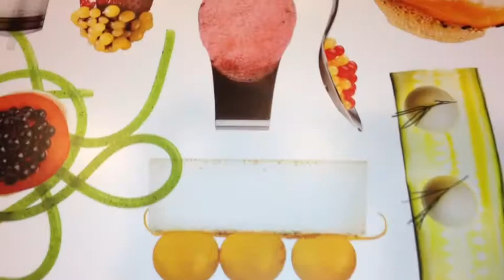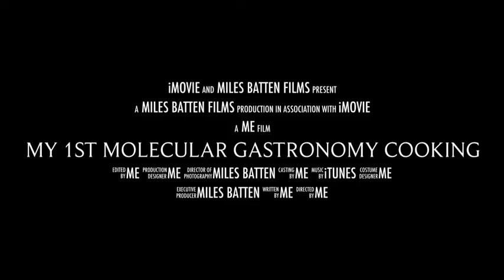Molecular Gastronomy - A Short movie By Miles Batten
Egg - made from Mango and Yoghurt